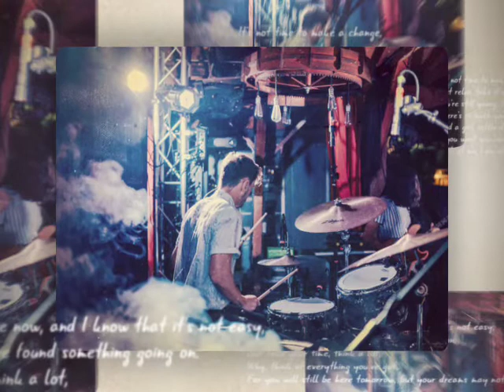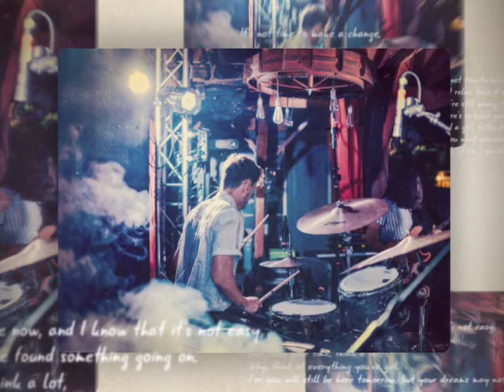Dance With Me।।Techno Element Music Beat |Must Use Earphones.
Techno Element Music Beat |Free Music Beats|Must Use Earphones For Better'Experience.

Music Beat,
Free Music,
Download Music Beat,
Background Music,
Free Music Beat,
Dance Music,
Dance Music Beats,